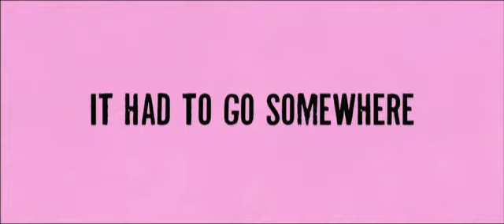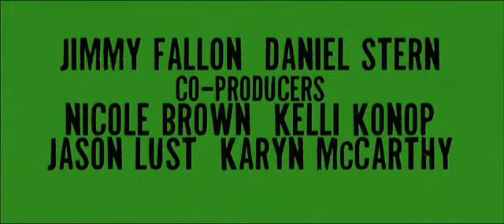Whip It - Official Trailer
Whip it is Coming to Theaters in October 2, 2009.

Director(s)
    Drew Barrymore

Starring
    Ellen Page, Drew Barrymore, Marcia Gay Harden, Kristen Wiig, Juliette Lewis

Rated PG-13

Drew Barrymore makes her directorial debut with Whip It!, the story of an ex-beauty pageant contestant named Bliss (played by Juno's Ellen Page) who leaves her crowns behind after joining a roller-derby team. While her mother would prefer that Bliss unlace her skates and step back before the judges, the rebellious teen instead seeks the wisdom of rowdy mentor Malice in Wonderland (Kristen Wiig) in learning the tricks of the circuit track. The Mandate Pictures production was written by roller derby star-turned-screenwriter Shauna Cross. - Jeremy Wheeler, All Movie Guide